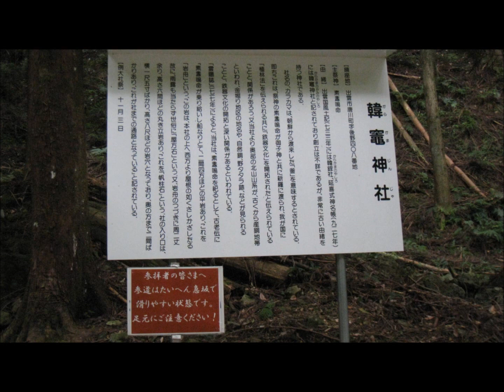秘境 韓竈神社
島根県出雲大社の北東鎮座地　平田市唐川町字後野四〇八番地
主祭神　素蓋嗚命
由　緒　出雲国風土記（七三三年）には韓銍社　延喜式神名帳（九二七年）には　と記されており　創立は不詳であるが　非常に古い由緒を持つ神社である。
　社名の　カラカマは朝鮮から渡来した「釜」を意味するとされている。即ち　これは　祭神の素蓋嗚命が　御子神と共に　新羅に渡られ　我が国に「植林法」を伝えられると共に「鉄器文化」を開拓されたと伝えられていることと、関係があろう。又当社より奥部の北山山系が　古くから産銅地帯といわれ金掘り地区の地名や　自然銅、野タタラ跡、などが見られることと、鉄器文化の開拓と深い関係があるといわれている。
「雲陽誌」（一七一七年）によると、当社は　素蓋嗚命を祀るとして　古老伝に「素蓋嗚命が乗り給いし船なりとて、二間四方ほどの平石あり、これを「岩船」という。この岩は　本社の上へ西方より屋根の如くさしかざしたる故に　雨露も当たらず世俗に「屋方石」という。又　岩船のつづきに周二丈余り　高さ六間ほどの丸き立岩あり　これを「帆柱石」という。社への入口は　横一尺五寸ばかり　高さ八尺ほどの岩穴となっており　奥の方まで二間ばかりあり　これが社までの通路となっている」と記されている。
例大祭　十一月三日